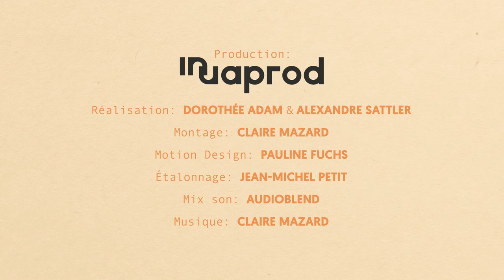La Ressourcerie du Pont, économie circulaire [CAP SUR LES OASIS #1 / Occitanie]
Dans cet épisode, nous rencontrons le collectif de la Ressourcerie du Pont, au Vigan dans le Gard, qui s’évertue à valoriser, à la fois les objets voués à être jetés, mais aussi le territoire rural sur lequel il s’est implanté.

CAP SUR LES OASIS est LA série sur les écolieux en France. Un format court et impactant pour découvrir de l’intérieur ces endroits que l’on appelle oasis.
Un lieu, un thème, une communauté : chaque film dure 3 minutes et permet de découvrir un écolieu et ses habitants.

Vous aussi, aidez les oasis à se développer en mettant votre épargne à leur service

== Crédits ==
CAP SUR LES OASIS est proposée par la Coopérative Oasis, en partenariat avec l’ADEME, l’association Colibris, les Jardins de Gaia, et Thomas Loffet.

Auteur : Dorothée Adam
Réalisation : Dorothée Adam & Alexandre Sattler
Montage : Claire Mazard
Étalonnage : Jean-Michel Petit
Mix son : Audioblend
Production : INUAprod